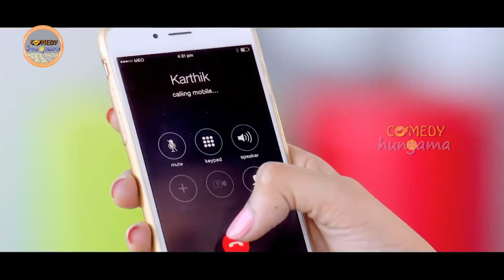Brahmanandam And Sonal Chauhan Ultimate Comedy Scene | Comedy Hungama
Watch And Enjoy Brahmanandam And Sonal Chauhan  Ultimate Comedy Scene |  Comedy Hungama